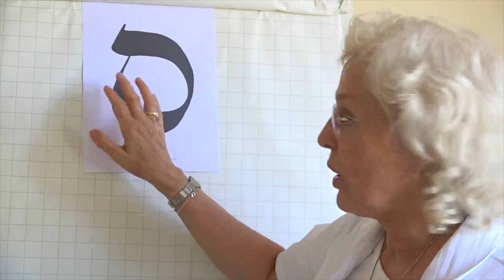Samekh, les particularités des calligraphies hébraïques par Suzanne Renardat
Samekh, les particularités des calligraphies hébraïques par Suzanne Renardat un film d'Igor Ochmiansky
La lettre Samekh  Entretiens avec Annick de Souzenelle et Suzanne Renardat un film d’Igor Ochmiansky
La lettre Samekh (ס) entra et formula la même demande que les lettres précédentes en se réclamant de ce fait que le verset où il est dit : « Le Seigneur soutient tous ceux qui chancellent », commence par un mot dont l’initiale est un Samekh (Samekh = Soutien). Dieu lui répondit : C’est précisément à cause de ta destination que tu dois rester à ta place; car, si je t’enlevais de ta place pour me servir de toi pour opérer la création du inonde, qu’adviendrait-il de ceux qui sont près de tomber, puisqu’ils s’appuient sur toi ? La lettre sortit immédiatement.
Nom : Samekh
 Valeur : 60
  Signification : la lettre Samekh représente l'appui physique moral ou spirituel et par extension la Tradition
idéogramme primitif : un arbre stylisé